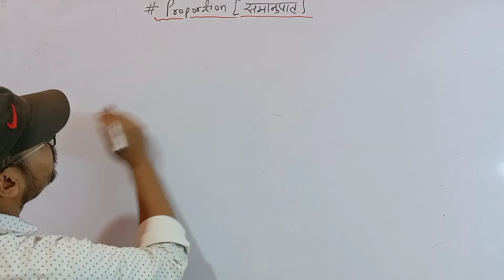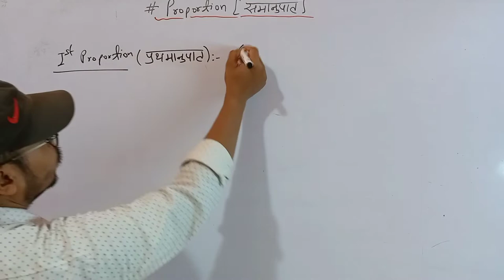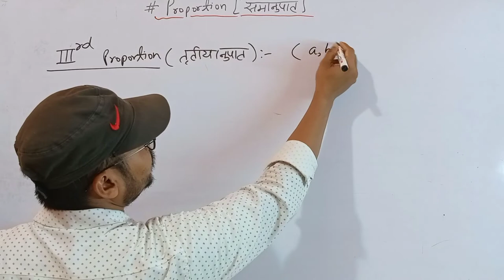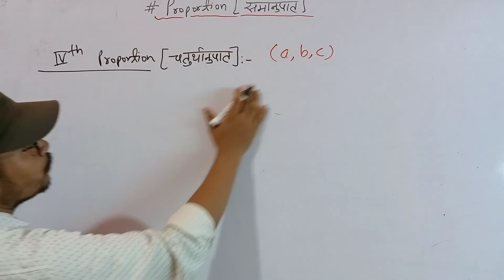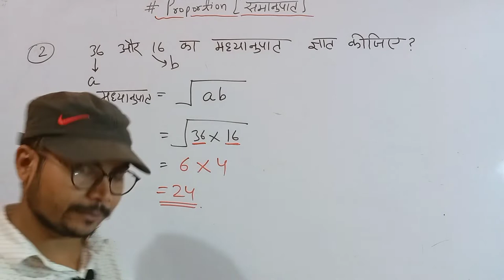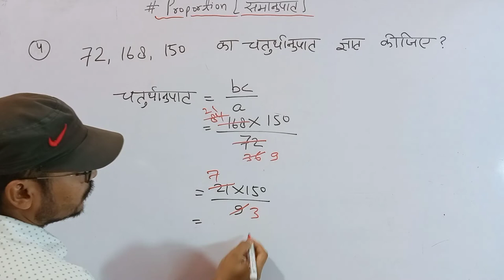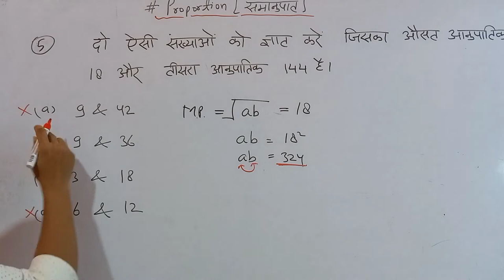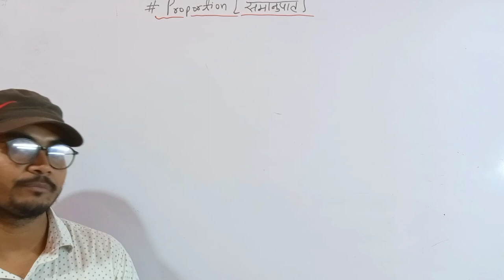Ratio and proportion || Part-5 || Irshad Ahmad || Vertex classes